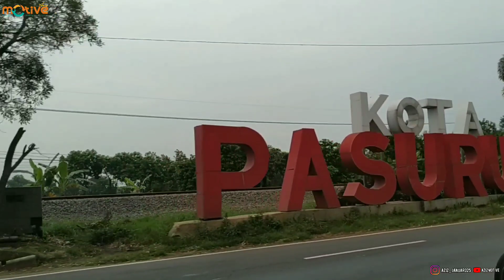Motovlog Ngabuburide pertamakali dengan motor Ngarit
Nahnah ini dia motor yang ditunggu tungu dari bengkel yang telah lama mangkrak dan terbengkalai selama 5bulan lamanya dan ending hasilnya malah seperti ini, lebih jelas nya simak video motovlog ngabuburide dengan motor andalan bapak alias seperti motor ngarit pencari rumput dan kebetulan banget di bulan puasa ramadhan ini motor shogun kebo 110 (kondisi seperti motor ngarit) diajakin jalan jalan ngabuburide disore hari menjelang magrib. Penasaran dengan video nya tonton sampai akhir temen temen.

Jika ada kritik dan saran harap comment dibawah yah, sebanyak-banyaknya